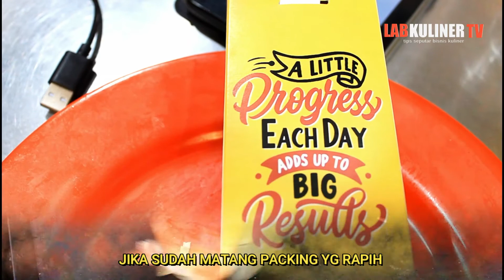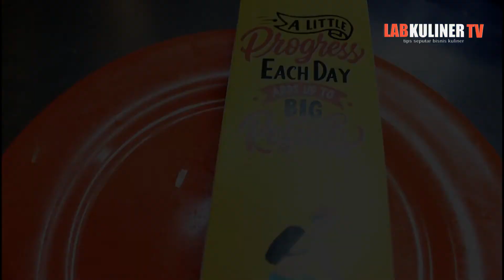MAKANAN VIRAL JOGJA LEGENDARIS KULINER JOGJA TERVIRAL KEBAB TERENAK DI JOGJA CORNER KEBAB 2021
hallo gaes kali ini mimin mau rekomendasikan kuliner jogja yg lagi hits nih jajanan kekinian jogja makanan terenak di jogja yg harus kalian cobain nama nya CORNER KEBAB
pesan di grabfood dan gofood di kota jogja ya gaes CORNER KEBAB

DAN AKTIFKAN TOMBOL NOTIFIKASI NYA AGAR TIDAK KETINGGALAN UPDATE VIDEO DARI KAMI
TENTANG TRIK DAN TIPS INFORMASI SEPUTAR BISNIS KULINER

makanan viral jogja legendaris kuliner jogja terviral kebab terenak di jogja 2021,legendaris